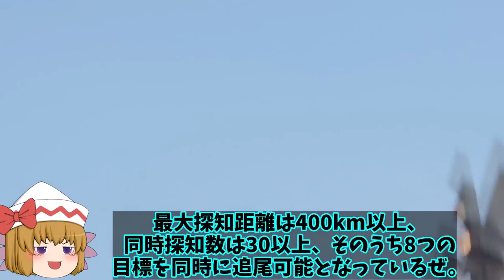露空軍Su35戦闘機が撃墜で操縦士拘束！撃墜はウクライナ領内での出来事今後はSu57戦闘機も？【ゆっくり解説・軍事News】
引用・転載「出典：海上自衛隊ホームページ」
引用・転載「出典：航空自衛隊ホームページ」
引用・転載「出典：陸上自衛隊ホームページ」